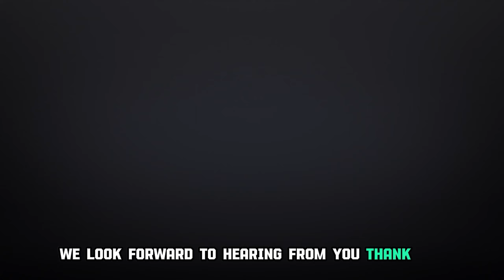Zero Down Payment Options for South Carolina Home Buyers!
Are you looking to buy a home with zero down payment? In this video, I break down the top 3 programs that can help you achieve your dream of homeownership without a hefty upfront cost.

USDA Loans: Discover how the USDA Single Family Housing Loans can save you thousands of dollars on your new home!

SC State Housing: These programs make homeownership accessible offering up to $8k towards your down payment. To learn more, give us a call today!

VA Loans: If you’re a veteran, you might qualify for a VA loan, which offers zero down payment options and competitive interest rates. These loans are guaranteed by the Veterans Administration, providing great benefits for those who have served our country. Check your eligibility.

💼 Bonus for 1099 Self-Employed Buyers: As a special bonus, I’ll also cover options for 1099 self-employed individuals.

Upstate, SC Home/Community Tours:
   • New Construction Tours

If you have questions about the area or would like some video of an area of interest, don't hesitate to reach out.